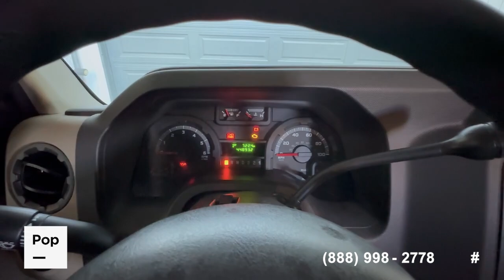Used 2014 Chateau 31A for sale in University Place, Washington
CHECK OUT THIS 2014 CHATEAU 31A CLASS C BY THOR - FEATURES THE POPULAR BUNK BED MODEL THAT SLEEPS 8 TO 10 OF YOUR FAVORITE CAMPERS!!!

View almost 130 photos and VERY DETAILED information of this 2014 Chateau 31A for sale at